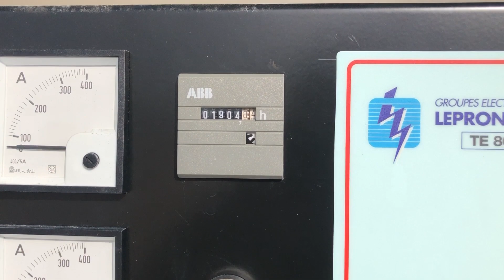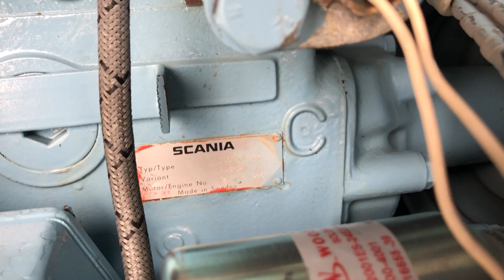Scania DSC 11 42 Stamford 250 kVA Supersilent generatorset 1